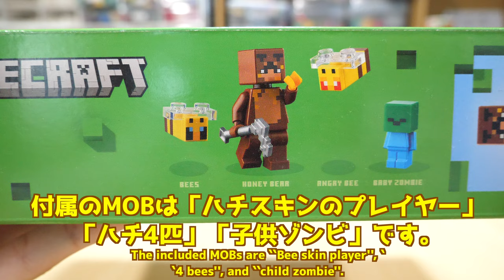【本物だろこれ！】レゴマインクラフト ハチのコテージ 21241 Lego Minecraft Bee Cottage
最近マイクラをちょこちょこやっております👍
昨日エンダードラゴン倒して今はエリトラ探してますｗ